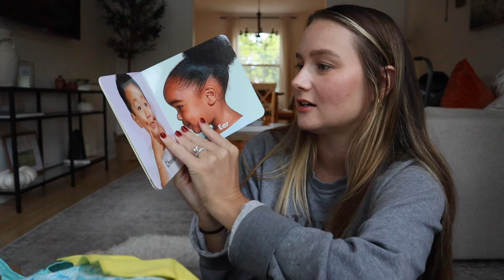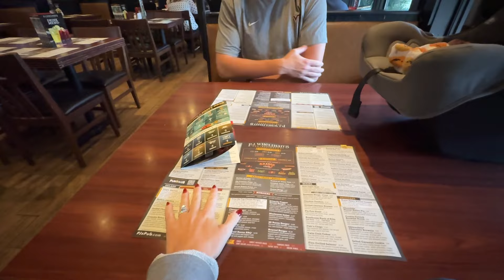VLOG: Lovevery Play Kit + Matt's Birthday Celebration + Chatty Vlog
xx sarah :)

♪ ♪ Cheese (Prod. by Lukrembo)